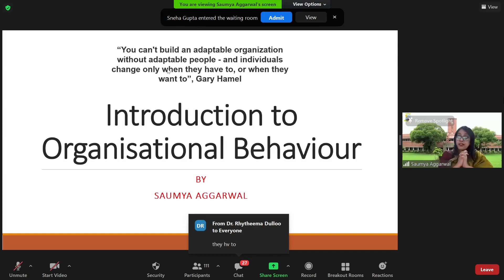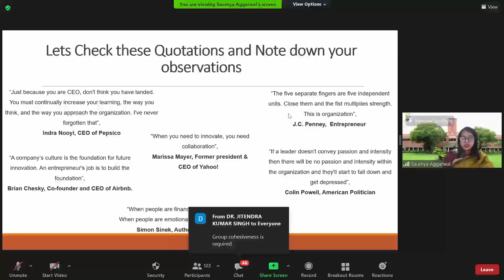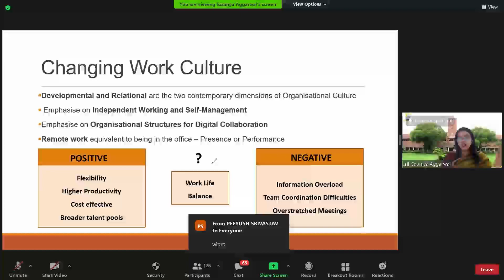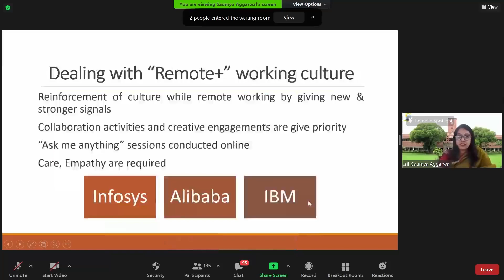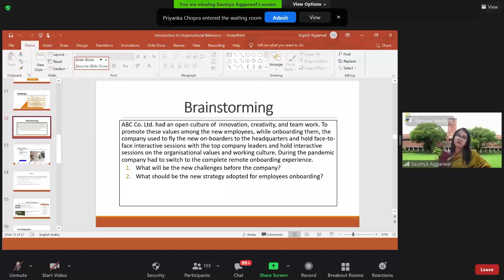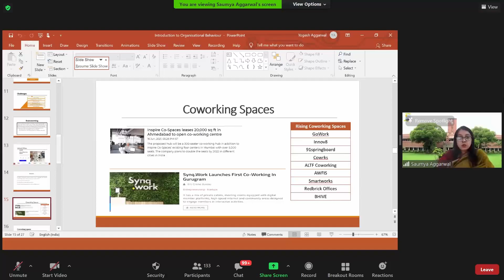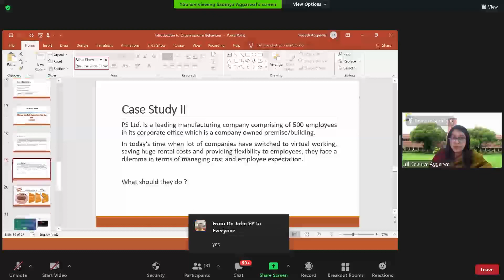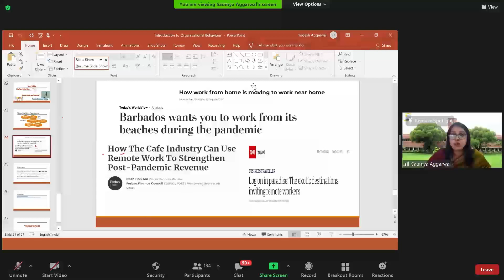Introduction to Organisational Behaviour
Session I of the Faculty Development Programme "Emerging Paradigms in Organisational Behaviour' under the aegis of AICTE.